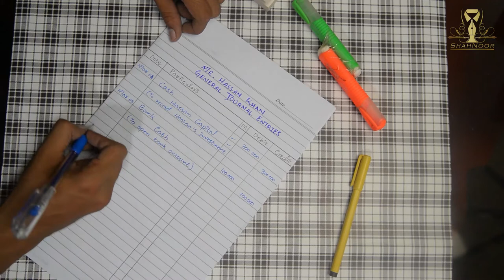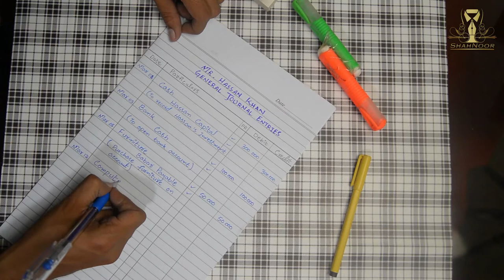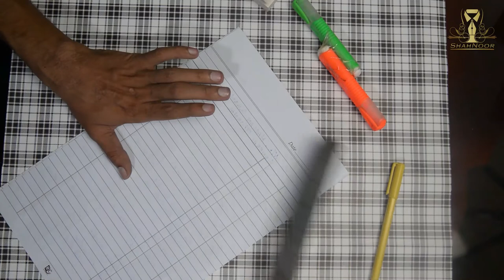XI Commerce General Journal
year 2017
Genral Journal
Provide By:
Shahnoor Educational System
Teacher Name: Hafiz Muhammad Shahan Khan

Edit & Film By
ADHS Photography & Cinematography
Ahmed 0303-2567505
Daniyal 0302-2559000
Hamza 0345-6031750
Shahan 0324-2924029